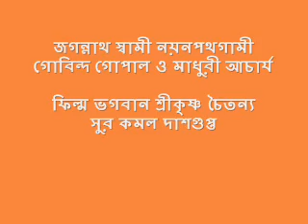Jagannatho Swami Gobindgopal Mukherjee last part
Jagannatha Swami Nayanopathogami Gobindagopal Mukherjee & Madhuri Acharya sesh drishye byabohrito Gaan o stotra
Film- Bhogoban Srikrishna Chaitanya
Sur - Kamal Dasgupta
uploaded only for general entertainment .no intention to infringe copyright